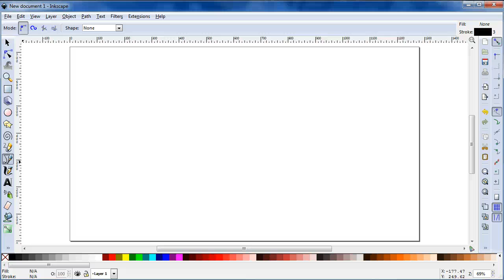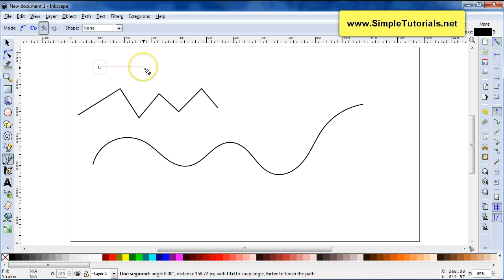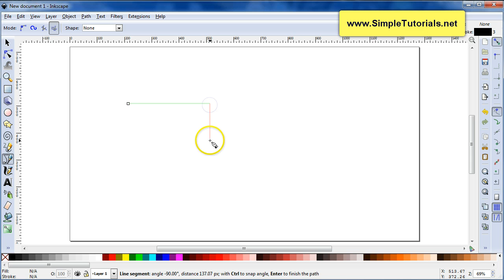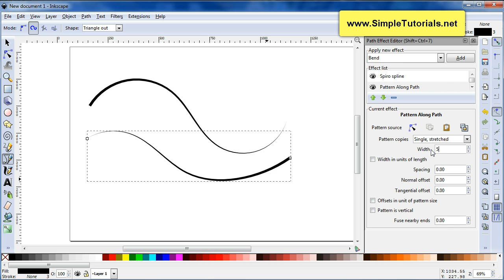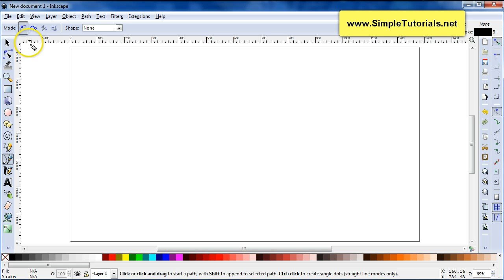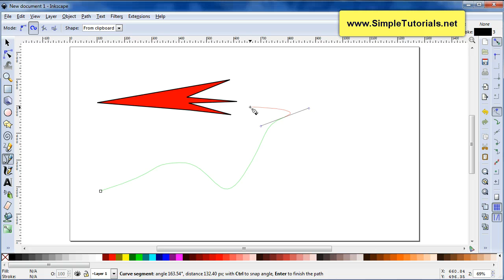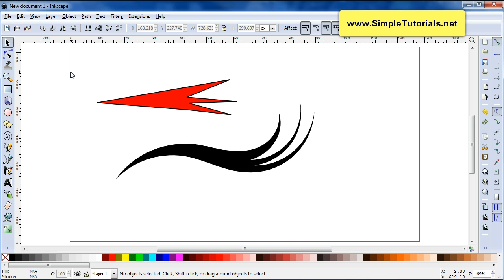Inkscape Bezier Tutorial 2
Inkscape Bezier Tutorial
What you will learn in these tutorials parts 1 and 2

Part 2
how to draw using each mode and shape of the Bezier tool.

How to draw a straight line segment paths,
how to end paths in three different ways,
how to draw curved segment paths,
how to draw segments and specific degree angles,
how to connect one path to another already created to form one path,
how to move back and forth from the Bezier tool to the selector tool very easily saving tons of time,
how to go backwards in your path if you make a mistake on creating your last node,
how you can edit nodes easily without clicking your edit tool,
how to scale and rotate your path,
how to easily give your path a fill color or stroke color and width without having to go into the fill and stroke window,